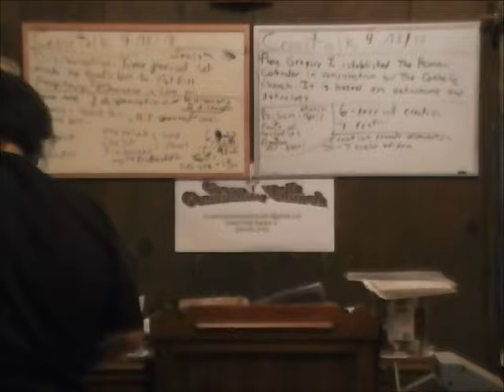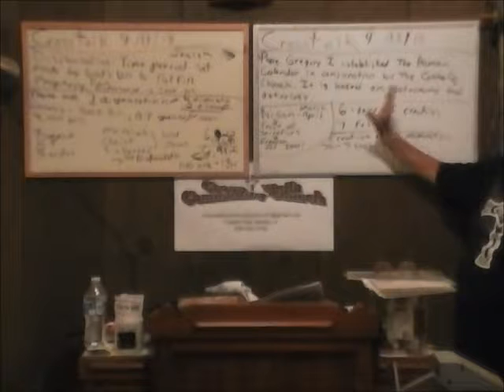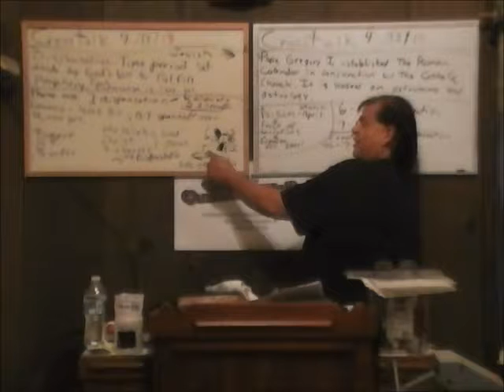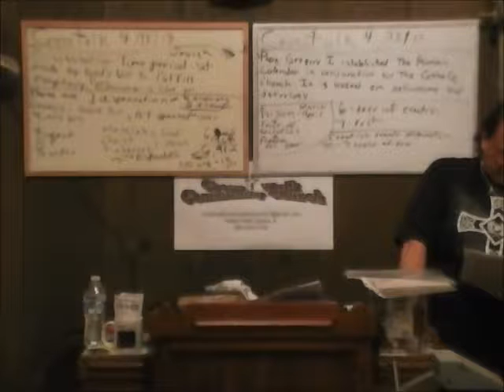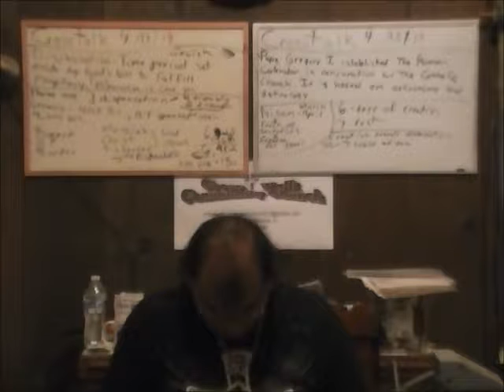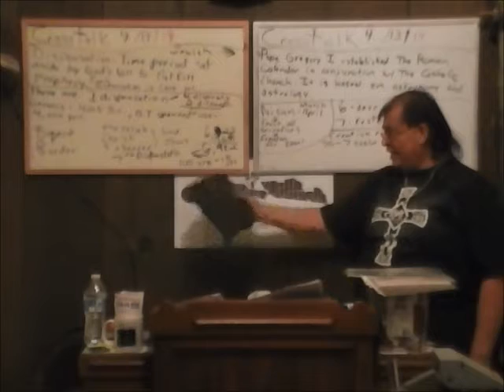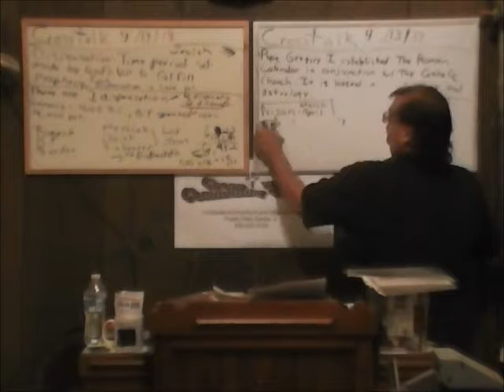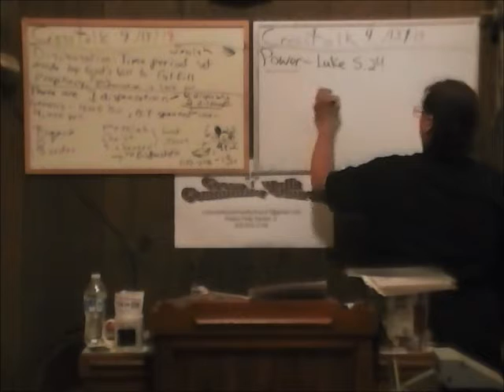Resurrection SONday A 042014